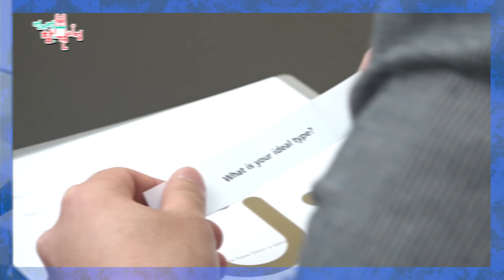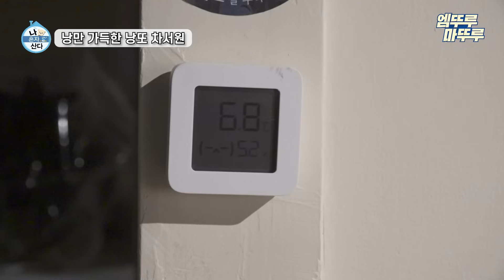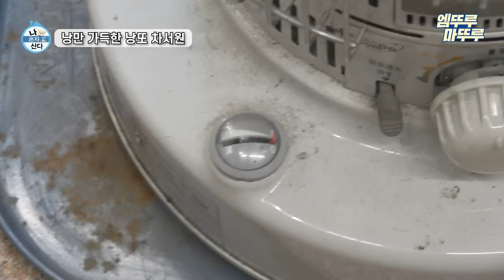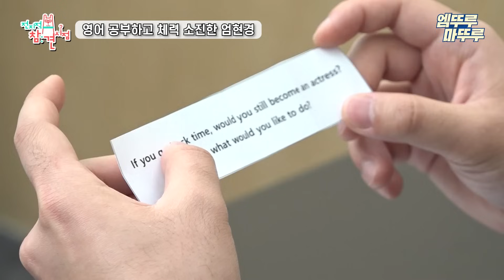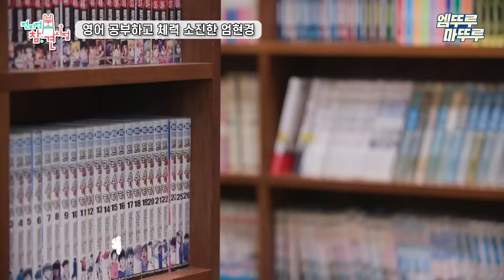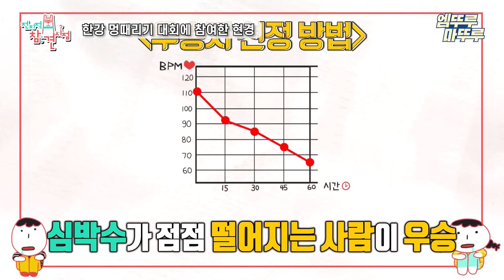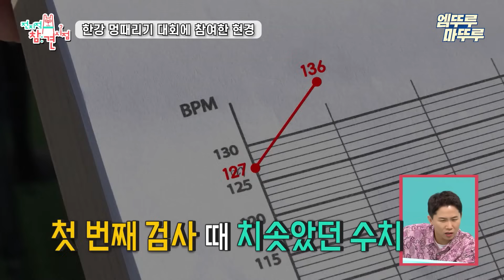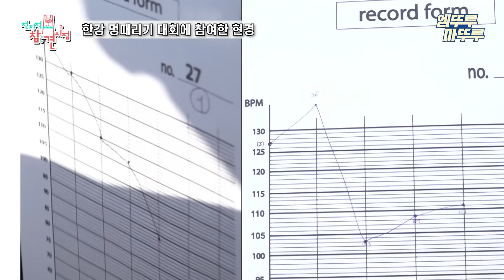[엠뚜루마뚜루] 서로의 이상형과 결혼하게 된 차서원♥엄현경 모음집🥰 😍ㅣ#차서원 엄현경 MBC221015방송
타임라인⏰
00:00 하이라이트
00:43 낭만 가득한 낭또 차서원 (나 혼사 산다 432회)
11:37 옥상 포차에서 먹는 나뭇가지 삼계탕 (나 혼자 산다 435회)
24:16 영어 공부하고 체력 소진한 엄현경 (전참시 204회, 211회)
35:46 한강 멍때리기 대회에 참여한 현경 (전참시 221회)